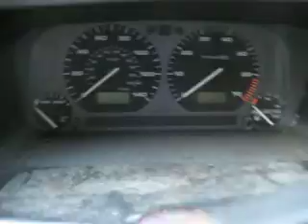Parting out 1995 VW Jetta 080588